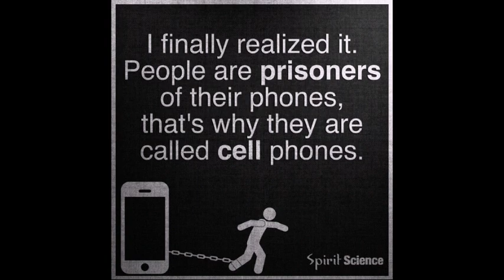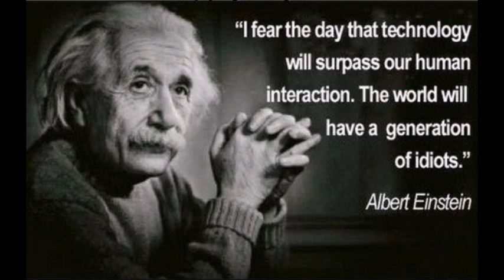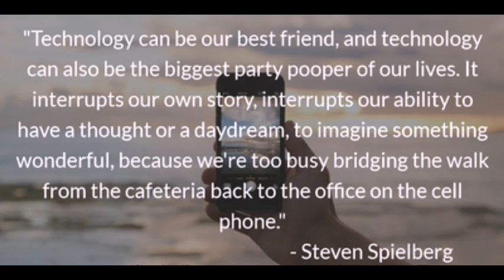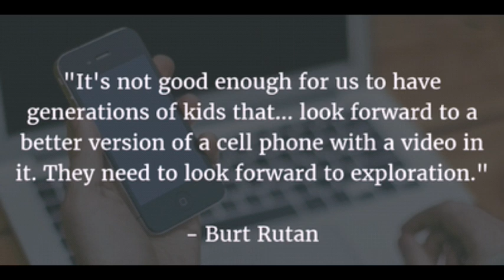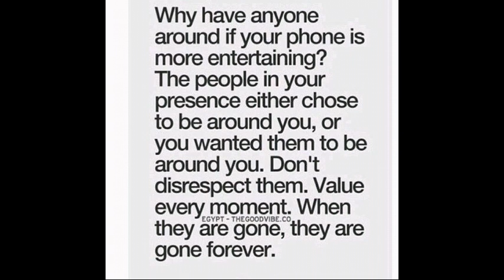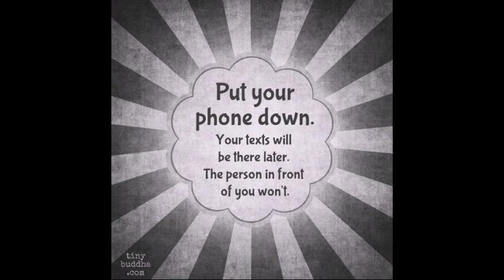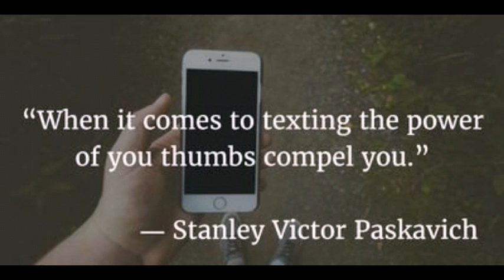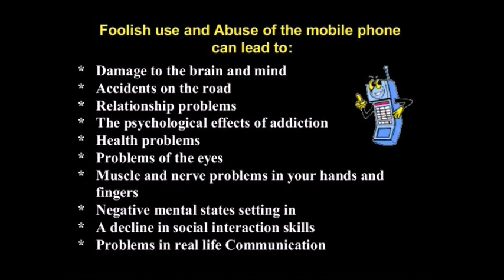Cell Phone Time Management Tips